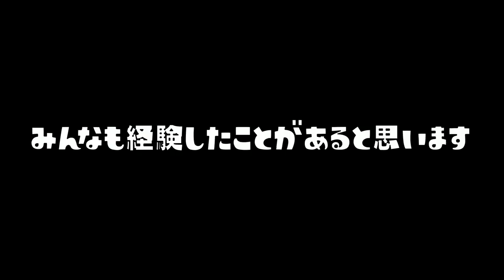最後まで戦わないイカがなぜ戦わないのか理由が判明した...。【スプラトゥーン２】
諦めた人達👇

【悪質】試合の途中で諦めて放置するイカの悪質なプレイ集【スプラトゥーン２】